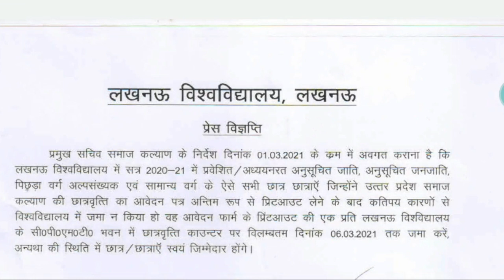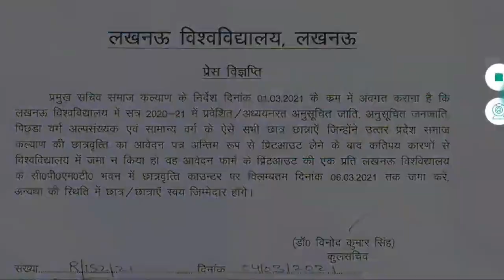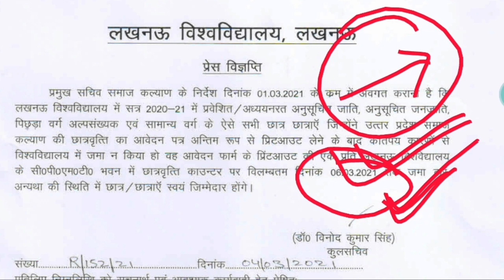Important Update Regarding UP Scholarship 2020-21 | Be a Champ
o